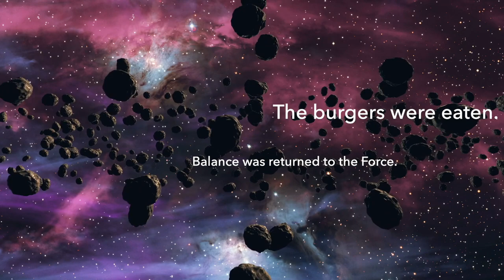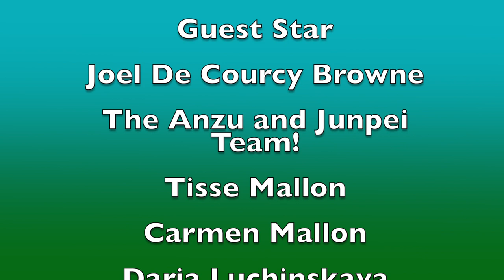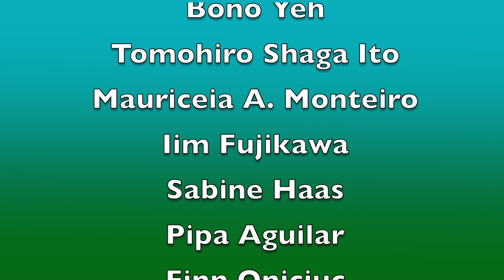Cheeseburgers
A Surreal Space Opera which explores the healing power of cheeseburgers in the time of Covid!